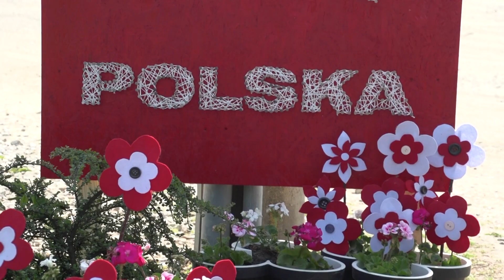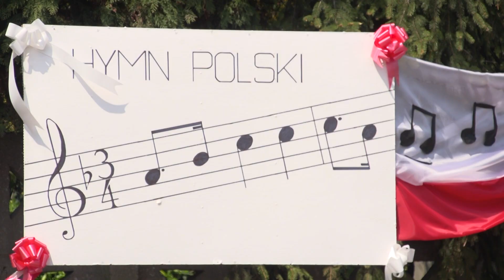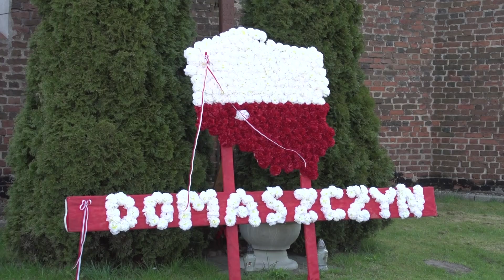Długołęka w barwach narodowych. Święto Flagi w sołectwach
2 maja Święto Flagi odwiedziliśmy gminę Długołęka, gdzie wójt zorganizował konkurs na najlepsze przystrojenie sołectwa w barwy narodowe. Udział wzięło 7 sołectw.